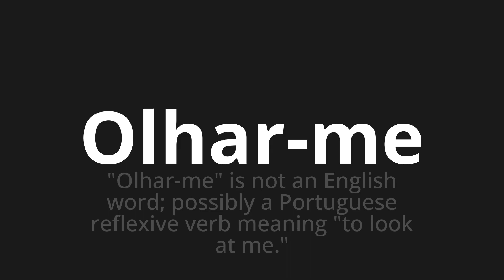How to pronounce Olhar-me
Master the Pronunciation of 'Olhar-me WHICH MEANS LOOK ME' - which means : "Look at me" is not an English word;Possibly the Portuguese reflexive verb meaning "to look at me." 📝 with @PortuguesePronunciation 🎓🗣️ - [Your Guide to Portuguese]

Learn to pronounce 'Olhar-me' perfectly in Portuguese with our easy and engaging tutorial by @PortuguesePronunciation! 📖📽️ In this comprehensive video, we provide you with native speaker examples 🗣️👂 and phonetic breakdowns 🎵 to ensure you get the pronunciation just right.

How to say Look at me in Portuguese